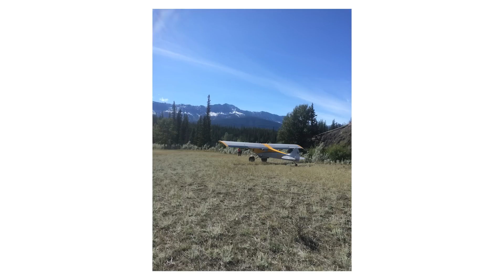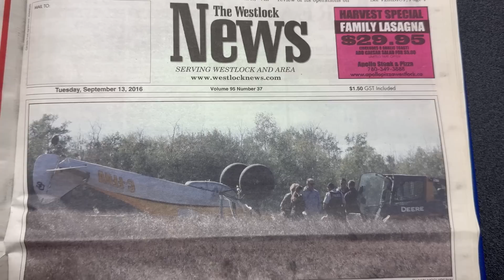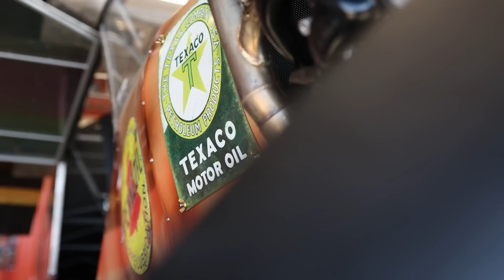My Plane Crash to Building Custom Aircraft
Believe it or not, crashing my plane was one of the best things that could have happened. Without that moment, I wouldn't be living my dream today. Join me on the journey from adversity to triumph as I share how that crash sparked my passion for aviation and building custom bush planes.

Discover how adversity turned into opportunity, and find inspiration in the lessons learned and the joy of rebuilding. From fabricator to plane builder, this is the story of how a setback became my greatest motivation.

Ready for the next chapter of our adventure? Press play now and let's keep exploring together. Together, let's turn every obstacle into an opportunity to 'Make It Happen'!

In the Mad Custom Cubs hangar we fabricate and modify custom experimental aircrafts, specializing in Super Cubs.  Building planes from concept to completion.  We are known for thinking outside the box and creating "one of a kind" bush planes.  Our expertise includes fabricating airplane parts, fabric covering, painting, custom engine cowlings and specializing in tube and fabric builds for experimental and amateur built aircrafts. We are excited to start our next big project.  Check out our website for all the details and reach out to us directly if you are interested in sponsoring or would like to see your products featured on this unique and wild project.  This is going to be an incredible opportunity for aviation enthusiasts and potential investors so jump aboard and together, let's 'Make It Happen'!